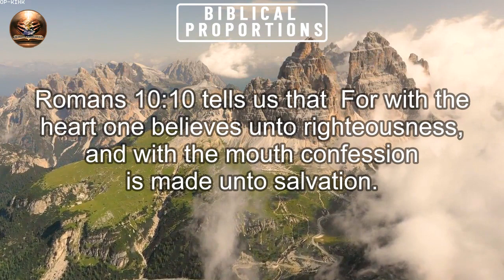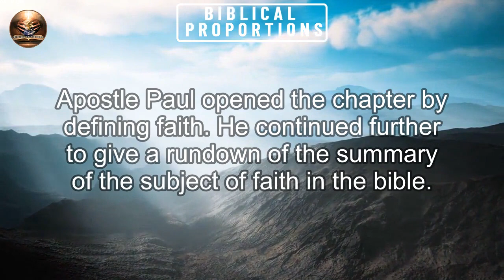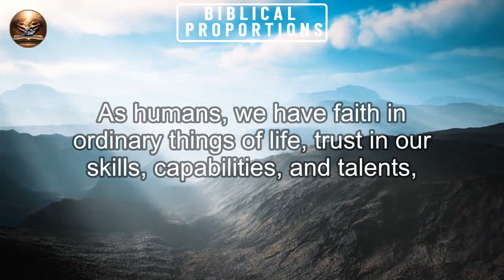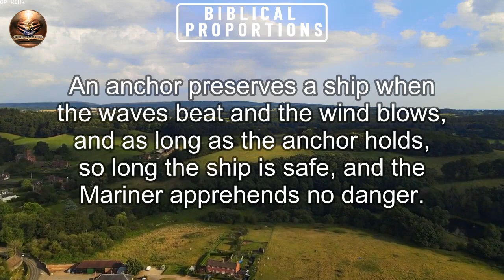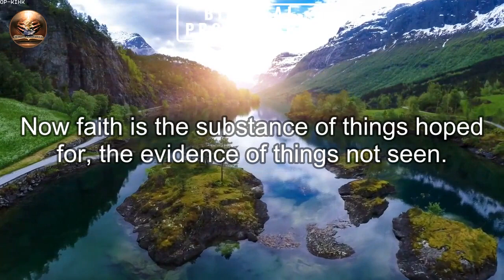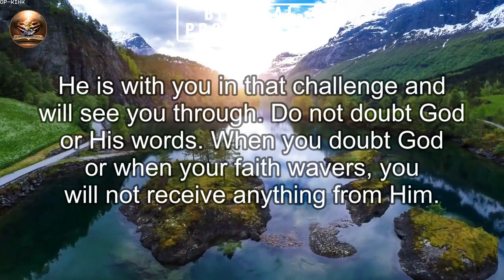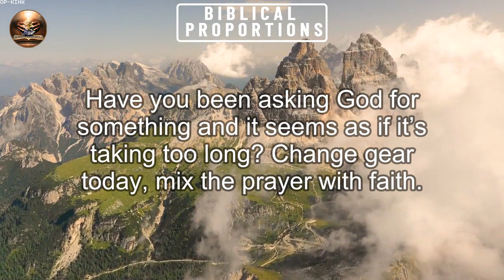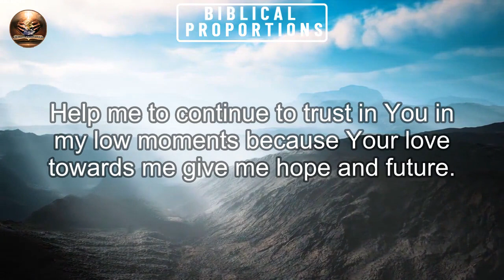Hebrews 11:1 Faith is the substance | Bible Verse Explained Of The Day~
Hebrews 11:1, ‘…faith is the assurance of things hoped for, the conviction of things not seen.’

dailybibleverse, bibleverse, verse of the day, prayer, god, jesus, christ